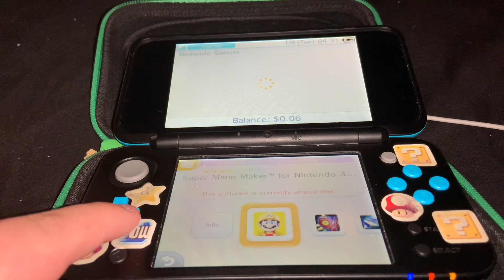What happens if you go on Nintendo Eshop on the Nintendo 3ds in 2023?